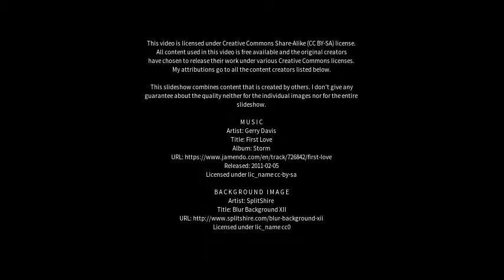Best places to visit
Best places to visit - Ornbau (Germany) Best places to visit - Slideshows from all over the world - City trips, nature pictures, etc.